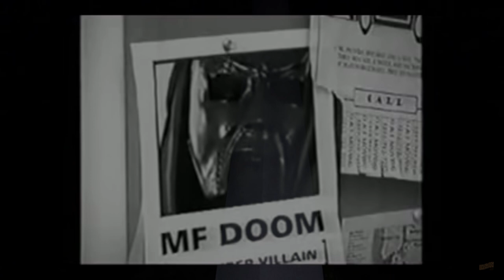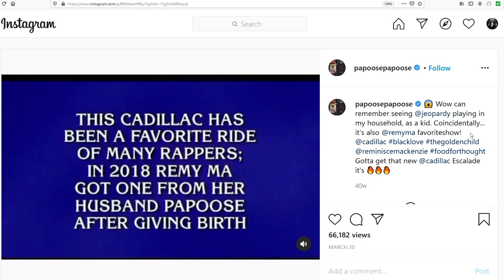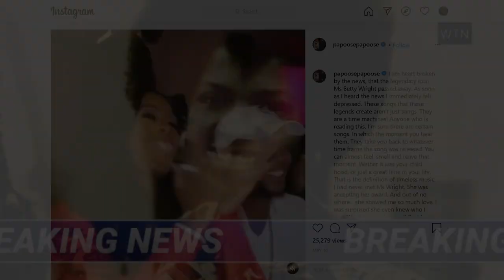Papoose - Obituary 2020 [VIDEO]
Papoose continues his yearly "Obituary" as he wraps up a long and hard year 2020.

Lyrics:

[Hook 2x]
Take these bars and play'em in the cemetary
That was a frightening year kinda scary
Happy New Year I hope your Christmas was merry
This is the 2020 Obituary

[Verse 1]
Kobe Bryant
All time legend
Watchin' him play basketball was a blessing
The son of NBA player Joe Bryant
Carried the name he had the game to a science
Born in Philly August 23rd, 78
In high school he was the best in the United States
5 time champion all time scorer a father
18 time all star The Black Mamba
The cause of his death
Helicopter crash
He died with his daughter Gianna how sad

[Verse 2]
Chadwick Boseman
Amazing actor
Had played in historical roles he was a master
In South Carolina on the road to get rich
Wrote his first play in high school soon after
Graduated from Howard University with his bachelors
Image Award deserved truly
The first black actor to headline an MCU movie
Wakanda Forever the Black Panther
He died from cancer

[Verse 3]
Pop Smoke
Hip-Hop artist
19 songs on his album they all charted
Born July 20th, 1999
He accomplished so much in a short time
From Canarsie, Brooklyn top of the Billboard
The voice of the youth he impacted the world
The cause of his death victim of a home invasion
Shot 2 times when you winnin' they start hatin'

[Verse 4]
Alex Trebek
The host of Jeopardy
Won 7 Emmy Awards he built a legacy
Born July 22nd, 1940
In Ontario, Canada riveted story
First job he was a bail boy at a hotel
Graduated got a college degree he excelled
Hosted Jeopardy 37 years it seemed longer
Mentioned me and my wife on his show it was an honor
Pancreatic cancer
Why?
Only God knows the answer

[Verse 5]
Betty Wright
Songwriter, singer
Phenomenal voice of soul she was the leader
Born December 21st in 53
Who would've known that she would make history
Made hits like "Tonight Is the Night", "Clean Up Woman"
Grammy award winning artist she was cunning
Her music was a soundtrack of our lives
When I met her she said she was a fan I was surprised
The cause of her death
Cancer
Condolences to her family I'm sendin' my prayers up

[Verse 6]
Fred the Godson
Nice true indeed
BX finest the last of a dying breed
Born February 22nd in 85
One of them artists who kept hip-hop alive
COVID-19
Condolences to his family we lost a king

[Bridge]
R.I.P. Sean Connery
R.I.P. Ruth Ginsberg
R.I.P. Andre Harrell
Do what you love in life those we're his words
R.I.P. Little Richard
R.I.P. John Lewis
R.I.P. Regis Philbin
The hardest working man you was the truest
R.I.P. Zindzi Mandela
R.I.P. Kenny Rogers
R.I.P. Naya Rivera
Stay blessed tomorrow is not promised
R.I.P. Nick Gordon
Send a big R.I.P. to Ecstasy
R.I.P. King Von
Your name describes you best most definitely
R.I.P. to my uncle
You was more like a brother official
Life will never be the same
Rest in peace Baby Dee we miss you
R.I.P. to Scheana
R.I.P. to Sammy
Peace sign to the Frenches
I'm sending my condolences to the family
R.I.P. to Rich
You always kept it real you showed us
R.I.P. to all man and woman who lost their lives to Corona
R.I.P. Breonna Taylor
R.I.P. George Floyd
R.I.P. My bro Ed
Framebridge you rock hold ya head
R.I.P. Honor Blackman
R.I.P. Lou Brock
R.I.P. Big B
Family from Brooklyn to CT

[Outro]
2020 Obituary I swear
I hope I don't have to do this again next year